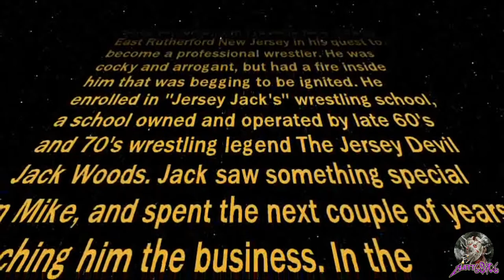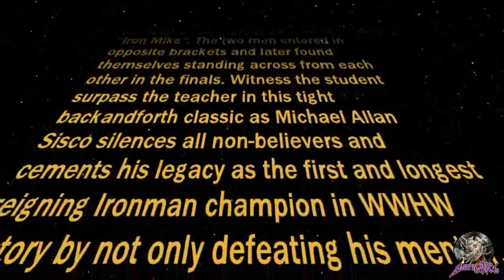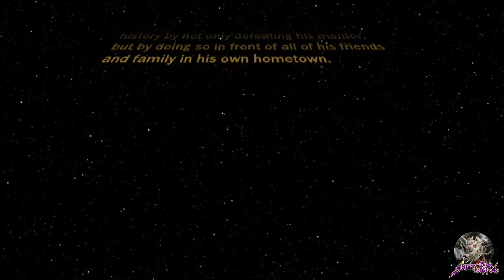Iron Mike Sisco vs. The Jersey Devil Jack Woods (Ironman Series, pt. 1 of 5)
It was a week before Christmas in 1979. ESPN had just launched on cable television in September, and everyone was still talking about the USSR invading Afghanistan. A brash young 15-year old runaway by the name of Michael Allan Sisco ventured from Fredonia New York to East Rutherford New Jersey in his quest to become a professional wrestler. He was cocky and arrogant, but had a fire inside him that was begging to be ignited. He enrolled in ''Jersey Jack's'' wrestling school, a school owned and operated by late 60's and 70's wrestling legend The Jersey Devil Jack Woods. Jack saw something special in Mike, and spent the next couple of years teaching him the business. In the beginning, Mike called himself ''Marvelous Mike'', a nickname that didn't quite fit at the time as he was anything but. But then, 10 years later the 15-year old kid had become a 25-year old man and Michael changed his entire image. The narcissist inside finally broke loose when World-Wide Heritage Wrestling (later known as World-Wide Hardcore Wrestling in the late 90's) announced that they would be unifying their National Heavyweight and North Eastern Heavyweight titles to create their first World Championship, The WWHW Ironman Championship. Jack Woods and Hank Hamilton relinquished their respective belts as a 20-man tournament was announced to crown their new World Champion. In a shocking display, Michael turned on his trainer and declared that he and he alone was the only real Ironman in the WWHW, and thus began calling himself ''Iron Mike''. The two men entered in opposite brackets and later found themselves standing across from each other in the finals. Witness the student surpass the teacher in this tight backandforth classic as Michael Allan Sisco silences all non-believers and cements his legacy as the first and longest reigning Ironman champion in WWHW history by not only defeating his mentor, but by doing so in front of all of his friends and family in his own hometown.

All Uploaded Creations may be found in community creations in-game.